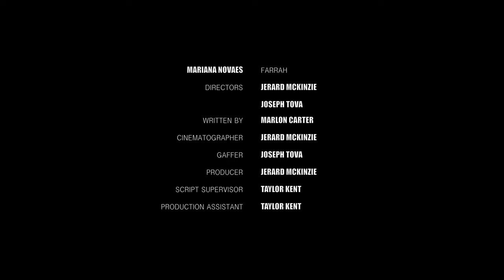Flurries "Domestic Violence Short Film"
Farrah Hammond is hopeful that the birth of her child will bring about a fresh start and happiness. Meanwhile, her husband Vincent is stuck in his ways. Carrying a abusive tradition that's been passed down through generations, Vincent attempts to break Farrah at all cost.